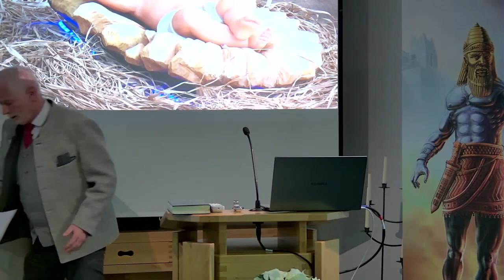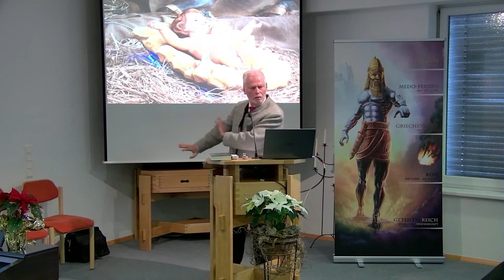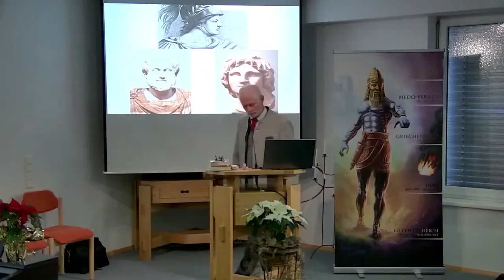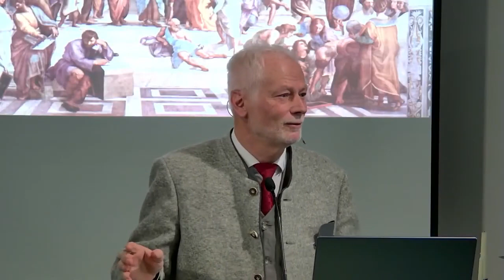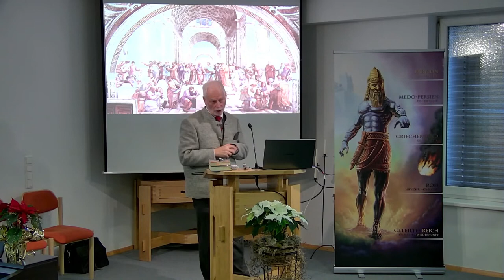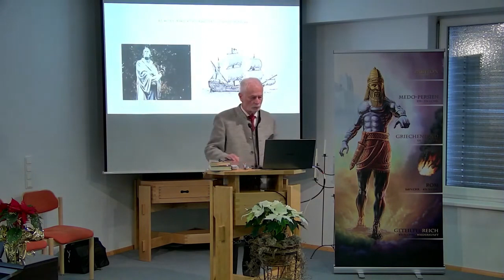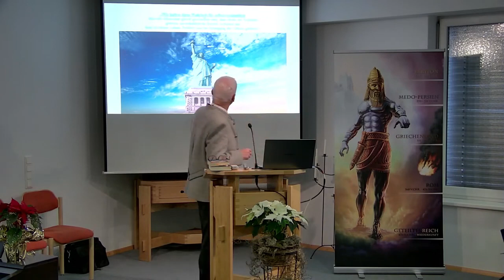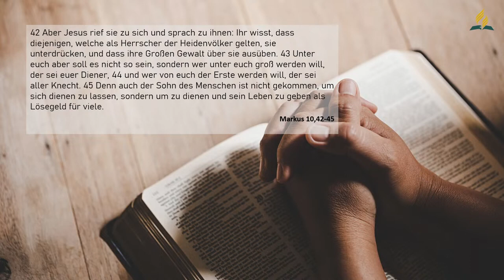Wer ist dein König Kurt Sternberger